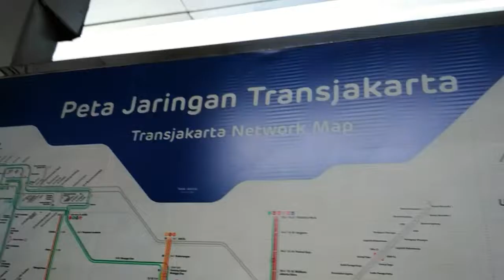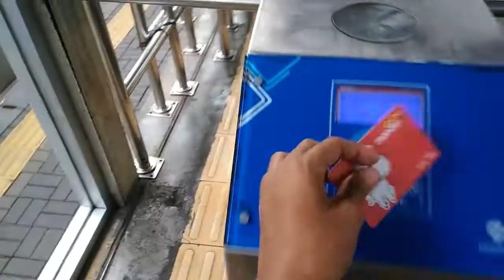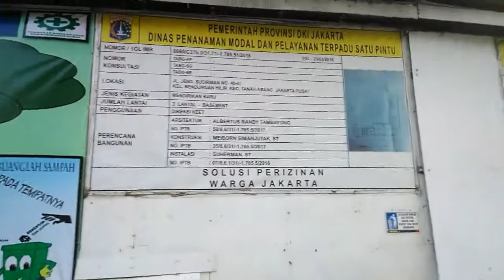Kebenhil cuma modal 20 rebu RAMCER WITH EVA eps.20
Selama bulan ramadhan akan ada segment RAMCER atau ramadhan ceria yang tentunya bareng aku donggg
Segment ini akan membahas betapa senang nya aku dibulan penuh berkah dan hikmah yang harus selalu ceria hari ke hari.
Puasa itu bukan halangan buat kita selalu bersemangat dan ceria lohhh. Cius dah

Ayooooo kemana lagi aku harus datangi?
Comment ya harus kemana lagi ok.
Atau follow di @evarialstri ya
Enjoyyyyy❤❤❤

Mohon maaf atas tertunda nya ramcer dikarenakan kurang enak badan dan lain lain
Semoga aku bisa melunasi ramcer ramcer selanjutnyaaaaa.

Salam sayang eva.